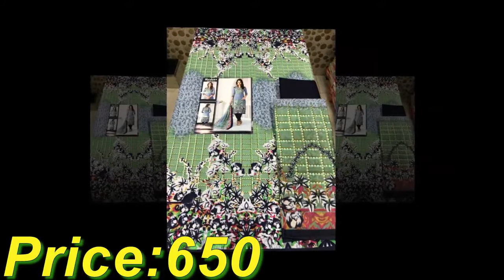Girls Latest Stylish Dresses With Price | Buy Online Dresses With Cheap Rate